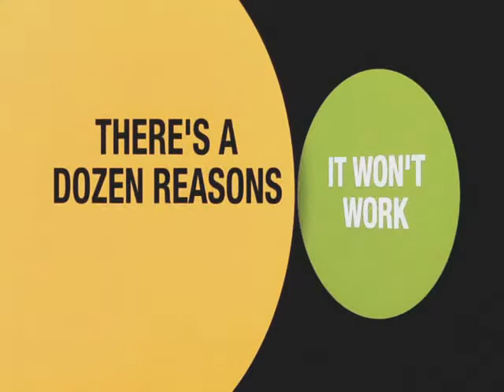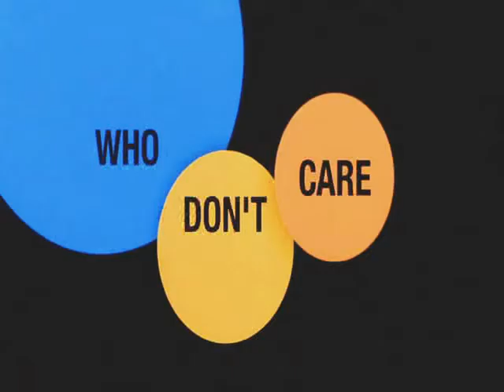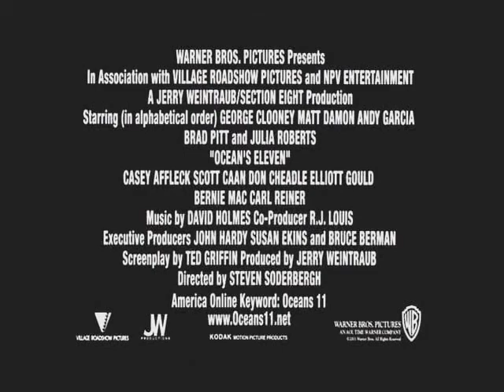Ocean's Eleven anime trailer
Ocean's 11 parody anime trailer done to X/TV.  Ocean's 11 is copyrighted by Warner Brothers.